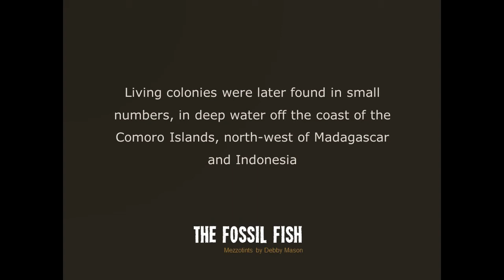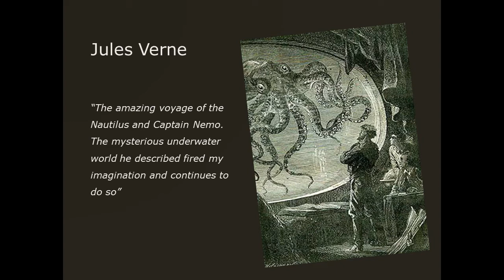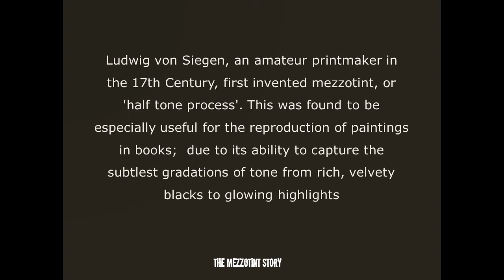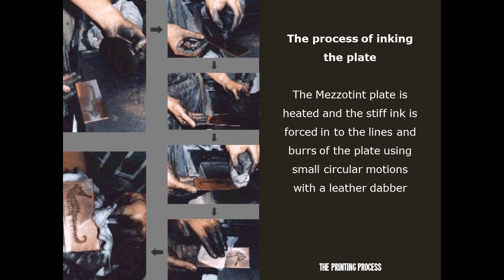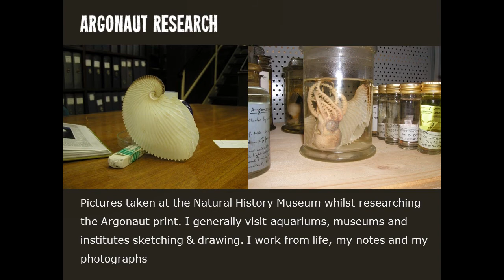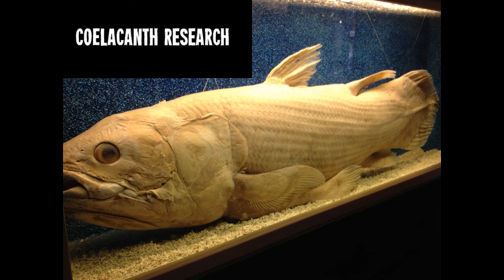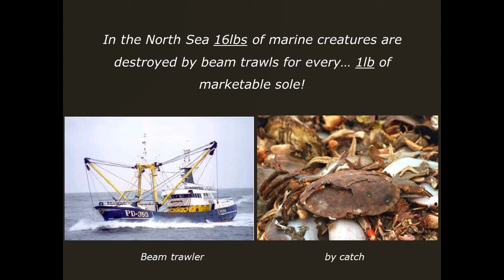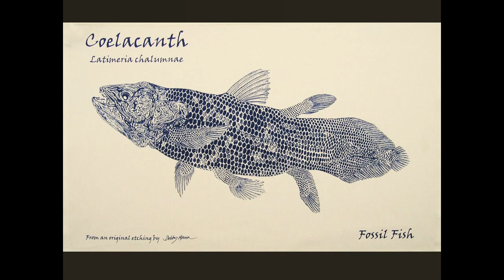The Coelacanth Fossil Fish Story - Mezzotint & Print Making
In 1938, a live Coelacanth was caught off the coast of South Africa. This caused a sensation because it was thought that these fish had died out 85 million years ago. Scientists led a race to discover more about this curious living fossil, its distinctive three-lobed tail and limb-like fins revealed that Coelacanths were an early branch off the evolutionary line that led to the transition of animals from sea to land

This is my presentation from a Mezzotint Exhibition inspired by the Coelacanth. It is on display at The Devon Guild, Bovey Tracey until the 2nd December. The centerpiece is a Coelacanth triptych that took over 80 hours to create.

The Fossil Fish Story - An exhibition & study of the Coelacanth created by printmaker Debby Mason using an early 17th century printing process known as the Mezzotint